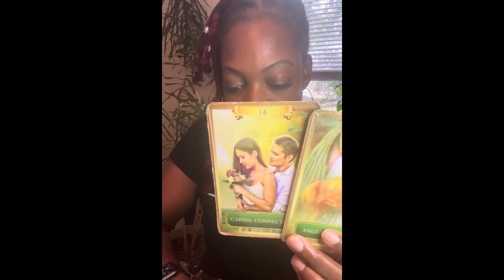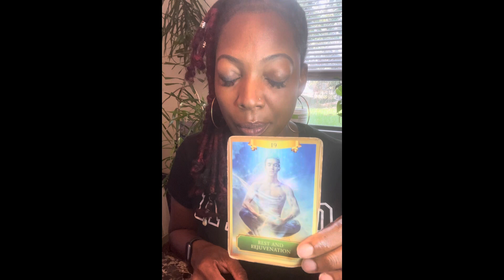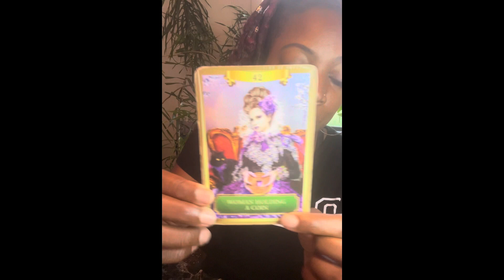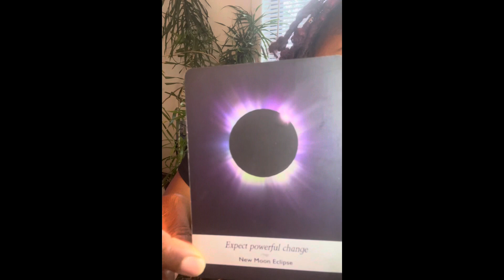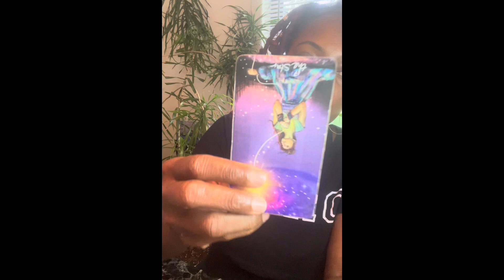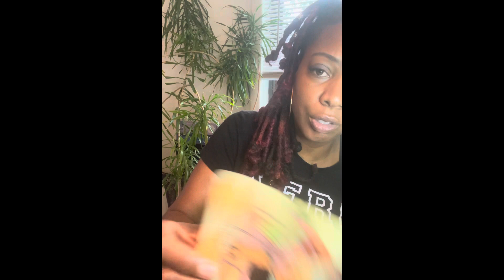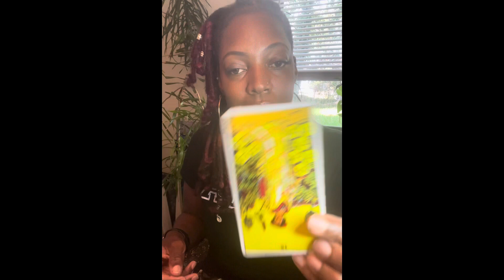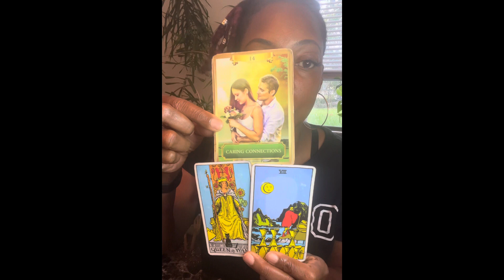The feeling is mutual between you 2. They’re coming back to get you. This bond is to strong 💪🏽